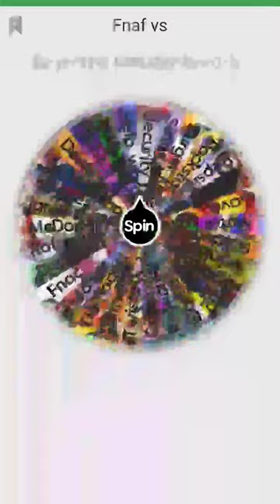Withered vs scopritelo